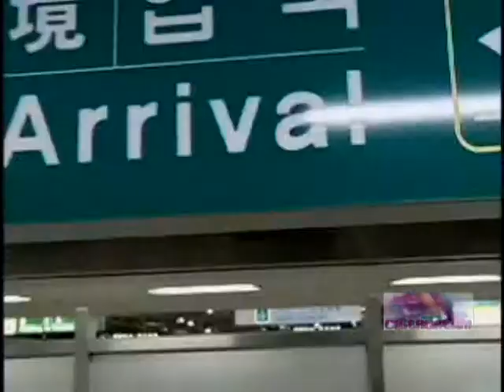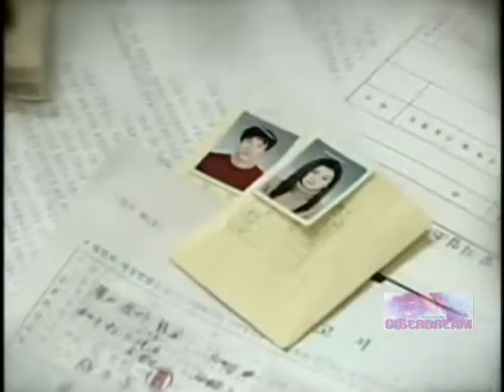EURODANCE 90'S ( PREMIUM MIX) NETO DJ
PARA TODA MIS AMIGOS QUE VIVIERON ESTA HERMOSA ÉPOCA, UN SALUDO Y ES DEDICADO A TODOS. Y A LA DEMÁS GENTE QUE GUSTA DE LA MÚSICA DANCE DE LOS 90´S ESPERO Y LE DEN LIKE. A LA GENERACIONES MAS ACTUALES ES UNA PROBADITA DE LO QUE SE BAILABA EN LOS 90S EN LAS DISCOS. SALUDOS!!! NETO DJ MIXTEQUILLA OAXACA.